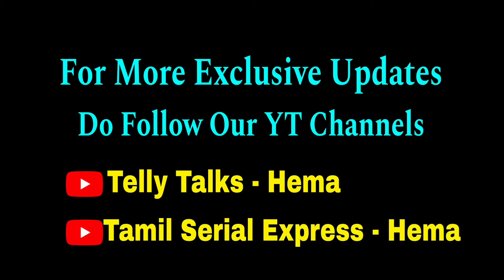2 மாதத்தில் முடியும் SERIAL😧 பெரிய PRODUCTION-ல் வரும் புதிய சீரியல்😍 ஒரே சேனலில் B2B 4 NEW SERIALS🔥